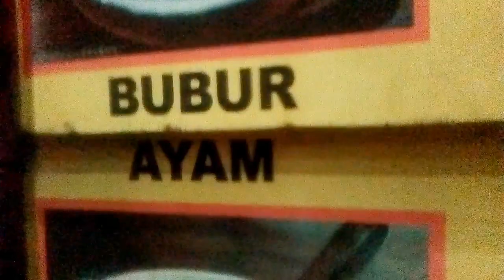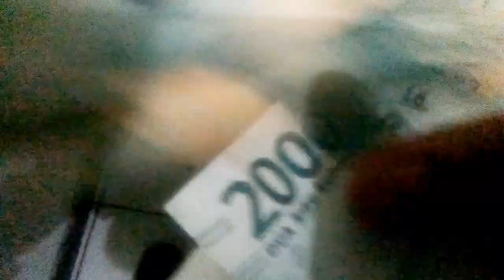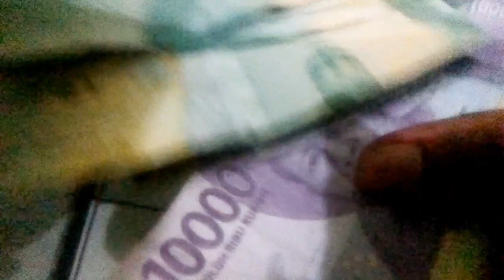Bubur warkop pertigaan - MAKAN BUBUR KACANG IJO. I story eps 82.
Ini adalah perjalanan ketika hari sudah malam di saat ingin makan, kemudian pergi makan bubur kacang hijau di sebuah warkop di pertigaan sebuah jalan. Di sana rasa bubur kacang hijau nya enak sekali dah harga nya sangat murah.